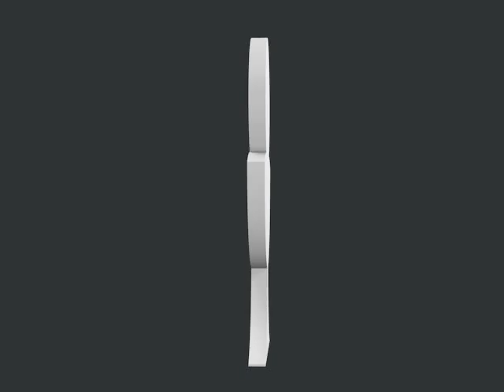Ozdoby OZD5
Powyżej przedstawiamy profil o symbolu OZD5 wykonany z najtwardszego styropianu EPS-200 pokryty wysokoelastyczną masą tynkową. Nasza firma jest Laureatem Konkursu „Orły Polskiego Budownictwa" - co potwierdza najwyższą jakość oferowanych przez nas produktów.